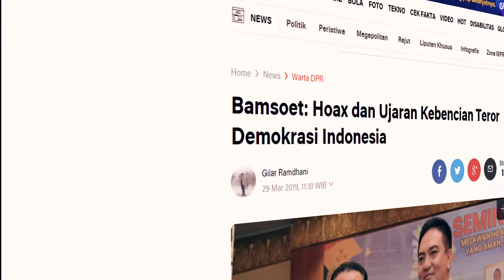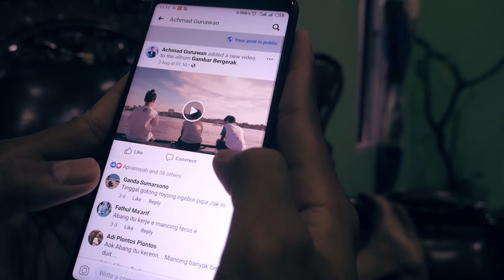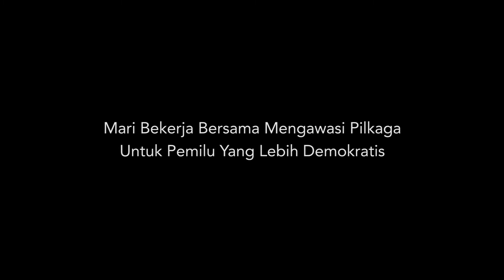Harapan 1 (Achmad Gunawan) Judul : Bekerja Sama Untuk Pemilu yang Demokratis Umum